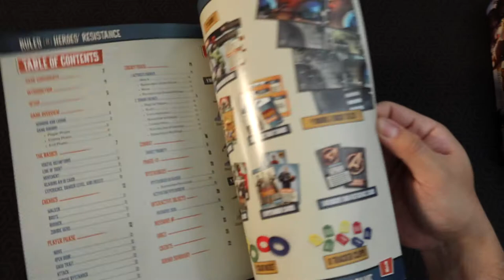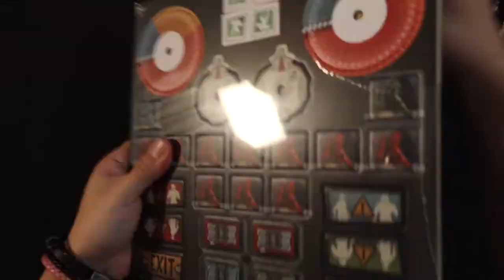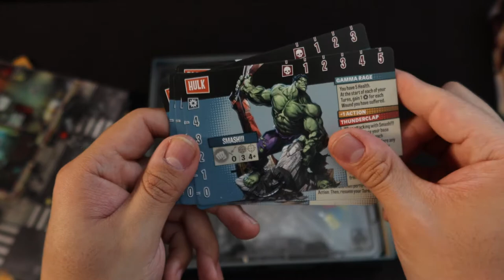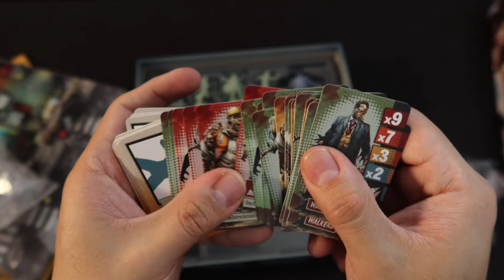Marvel Zombies: Heroes' Resistance [Unboxing]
En este video Josh abre la caja de Marvel Zombies: Heroes' Resistance y nos muestra sus pútridos y heroicos contenidos.

Zombie Rock de Audionautix está sujeta a una licencia de Atribución 4.0 de Creative Commons.

00:00 Intro y fuera celofán
00:38 Manual
01:14 Cartón
01:56 Héroes
02:30 Dados
02:43 Cartas
03:19 Cierre
03:38 Miniaturas